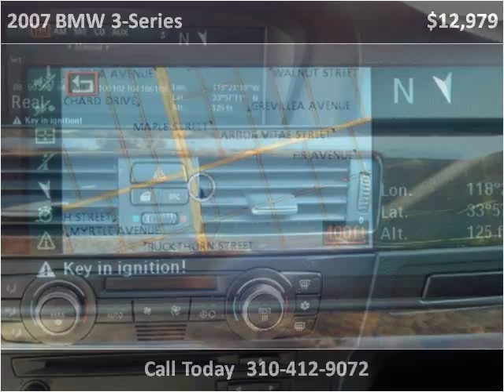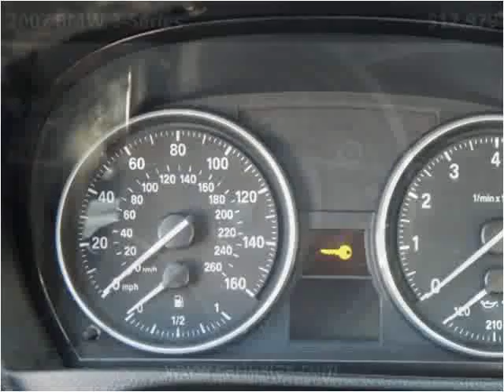2007 BMW 3-Series Used Cars Inglewood CA